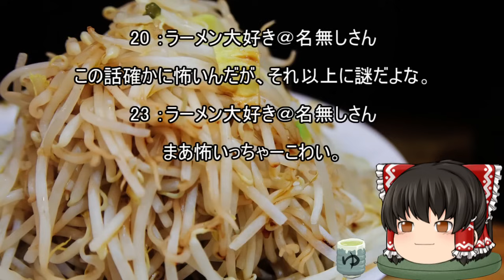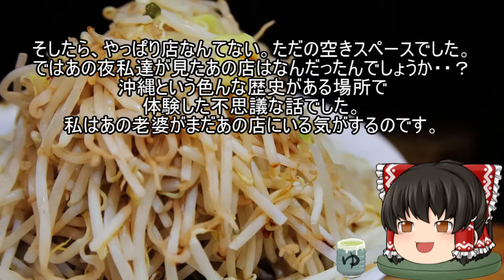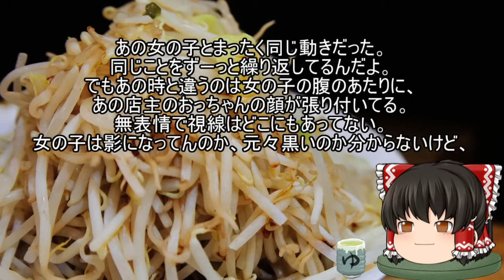怖いスレシリーズ『ラーメンがでてくる怖い話』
ラーメンって枕にいいよね。

音楽

FREE BGM
DOVA-SYNDROME

背景素材

ぱくたそ

参考

『【納涼】ラーメンにまつわる怖い話【怪談】（2005）